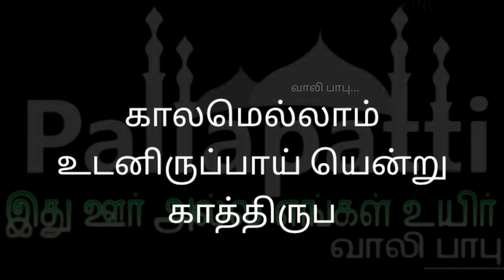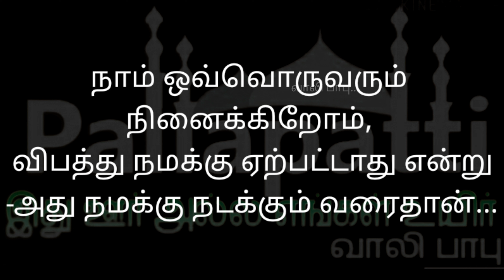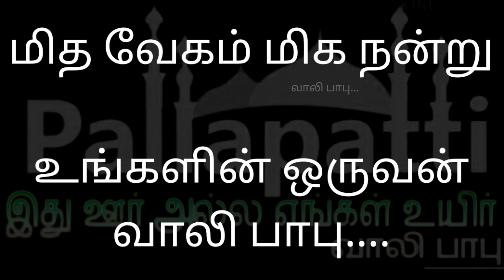பள்ளபட்டி இளைஞர் சமுதாயம்? ??? Pallapatti youth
எங்கள் உயிர்
இளைஞர் சமுதாயம் அனைவருக்கும் சமர்ப்பணம். !!